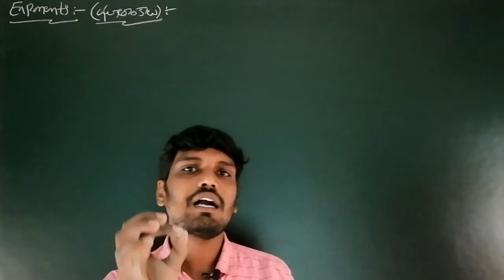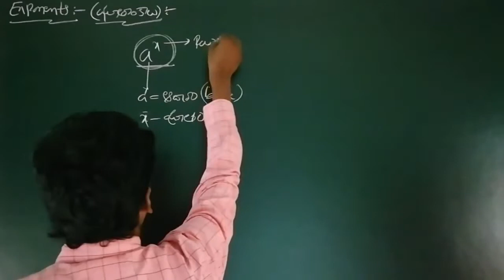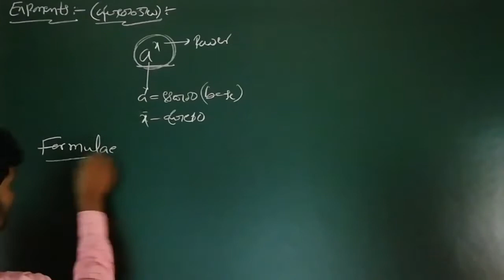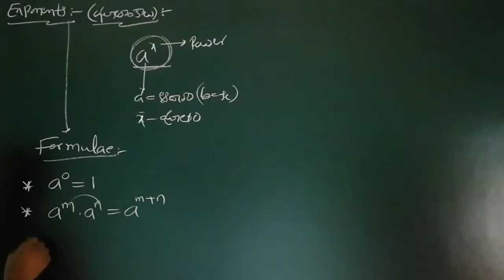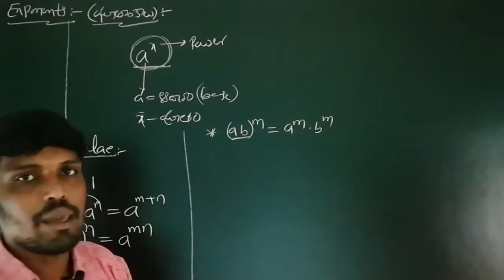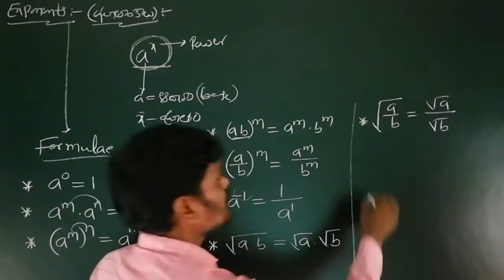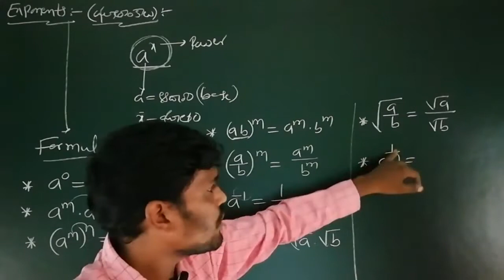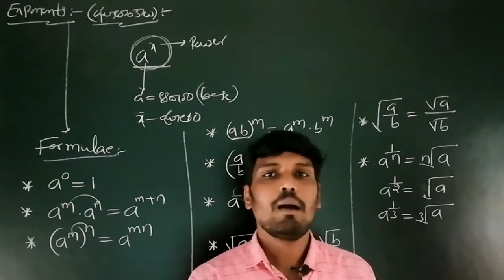Exponents Formulae In Arithmetic All Competitive Exams (అన్ని పోటీ పరీక్షలకు) SI/Constable/RRB